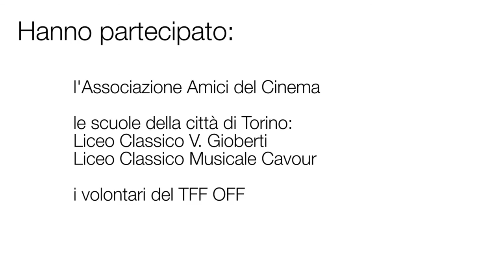TFF OFF 2016 - Intervista a Davide Grotta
Il regista Davide Grotta ci racconta il suo documentario Hidden photos, in concorso alla 34 edizione del Torino Film Festival nella sezione TFFDOC/ITALIANA.DOC.